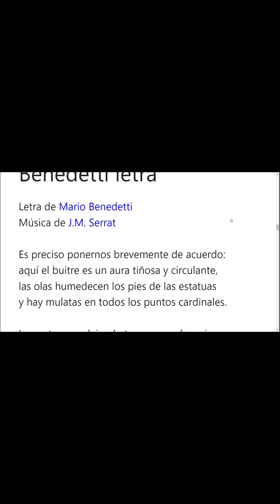Habanera Mario Benedetti letra con @joanmanuelserrat